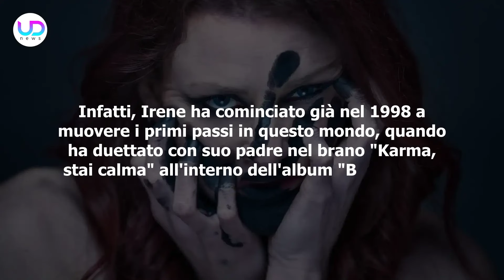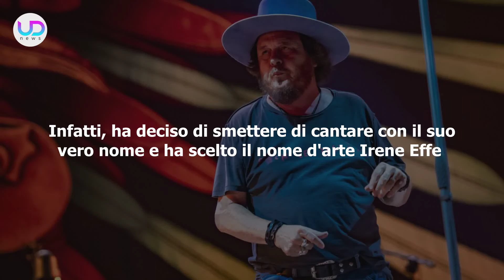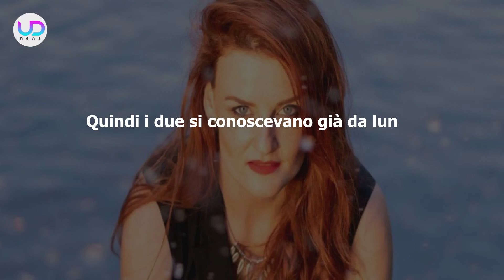Irene Effe: Chi È E Cosa Fa La Figlia Di Zucchero!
Irene Effe: la figlia di Zucchero è nota ai fan del cantante e sta realizzando una carriera simile a quella del padre. Ecco che cosa c'è da sapere su di lei!